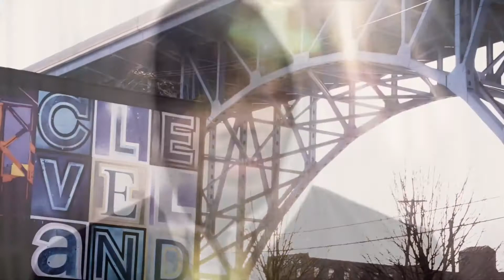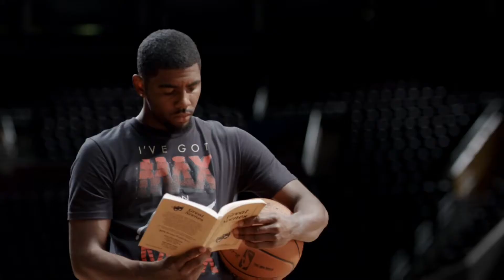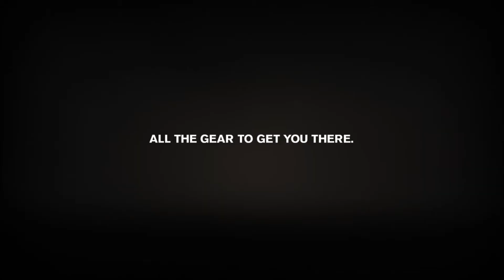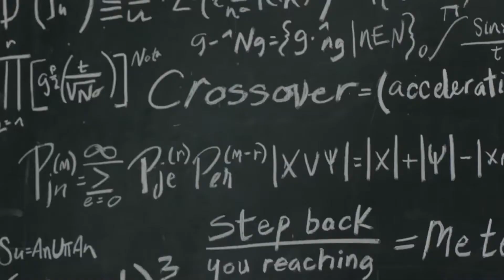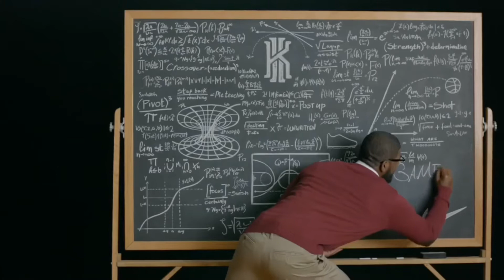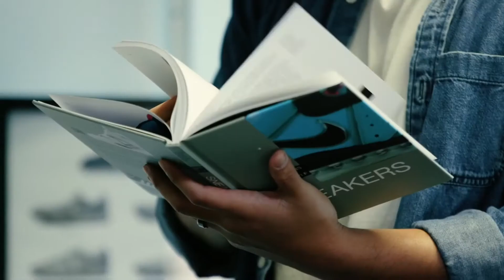Kyrie Irving | Nike Kyrie | Compilation of Commercials / Advertisements 🔥 Sneakerhead Traveller